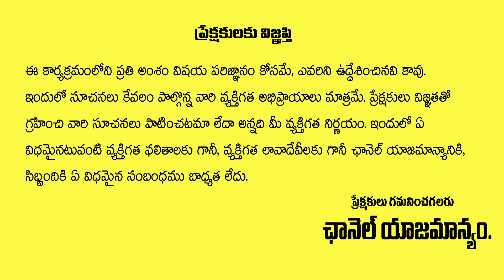Deepavali Amavasya Lakshmi Pooja Vidhanam | Gopuram - Telugu